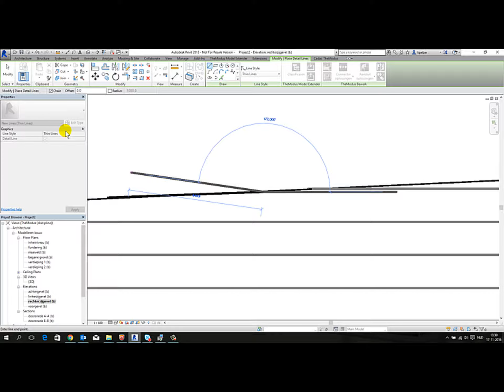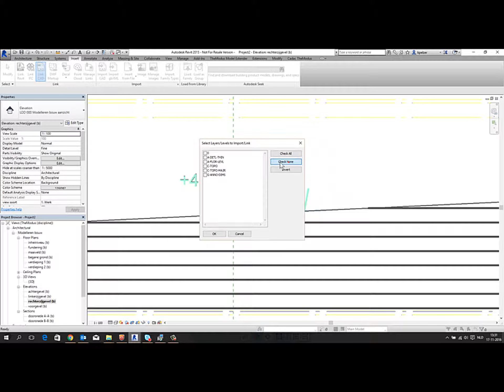Revit | Place Spot elevation tags on toposurface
This video shows you how to place a spot elevation in Revit on a topography height. It uses a workaround exporting and importing a DWG file.